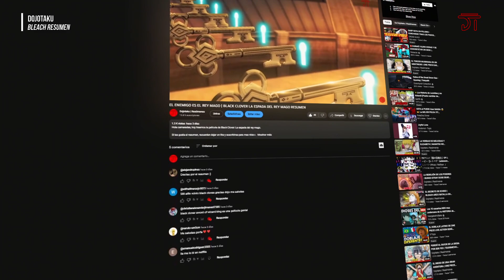ICHIGO ESTA DE VUELTA | BLEACH AGENTE PERDIDO RESUMEN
Hola camaradas, hoy continuamos con Bleach, el arco "Agente Perdido".

En este arco veremos la vida que lleva Ichigo tras haber perdido sus poderes de Shinigami.